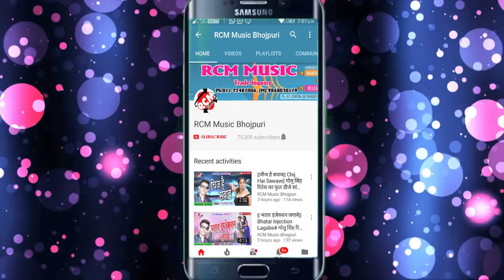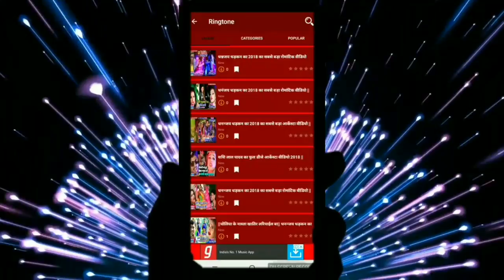SONA LAL SURILA का 2019 का पारम्परिक होली || सीता के रंग लगइहे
Title: RANGIHA DUNO JOWAN
Singer: SONA LAL SURILA
Lable: RCM Music
Lyrics: SONA LAL SURILA
Video Director:
DOP: